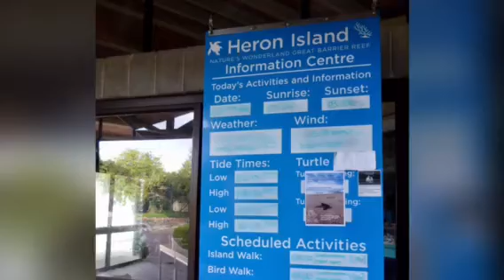Heron Ruby Anniversary long version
16 to 21 March 2018